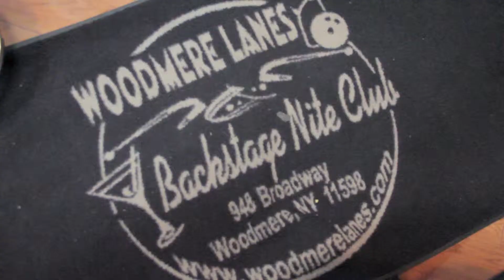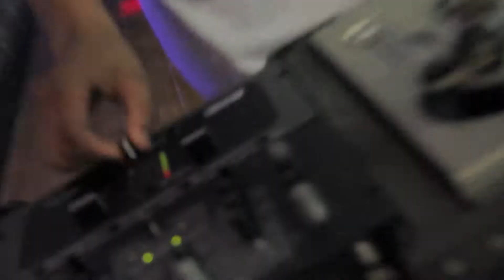XFACTOR TUESDAYS @ WOODMERE LANES || SHOWOFF RADIO's @SUGASSPOT B-DAY PARTY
X-FACTOR TUESDAYS @ WOODMERE LANES & BACKSTAGE NIGHT CLUB

948 BROADWAY WOODMERE, NEW YORK

PARTY AND BS [BOWL STRKES] EVERY WEEKS IN THE SUMMER 10PM - 2AM

JOIN US FOR OUR NEXT ONE JUNE 19TH 2012

$10 ENTRY
$10 UNLIMITED BOWLING [SHOES INCLUDED]

LIVE MUSIC BY DJ G$MONEY & VARIOUS SPECIAL GUEST DJ FRIENDS

ALL BOWLERS ARE ELIGIBLE 2 WIN

FREE CASH PRIZES & FREE BOTTLES OF CIROC

Shot & Edited by KJKABOOM